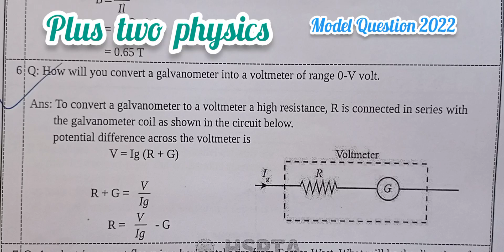plus two physics || Important question🔥 || Model 2022